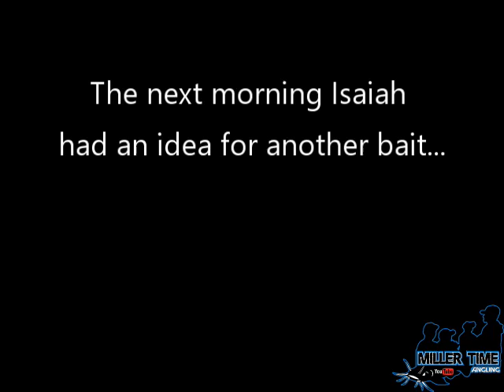Best Bait for Catfish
Check it out as we test different baits for catfish